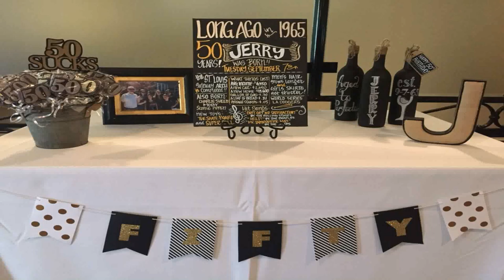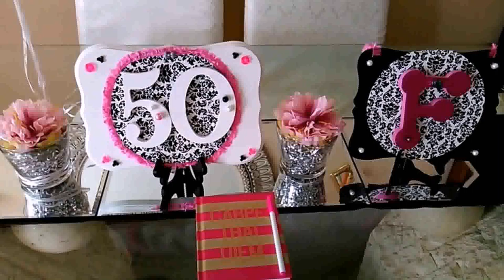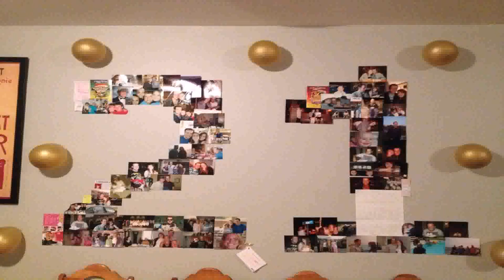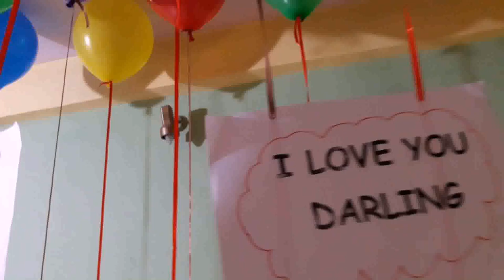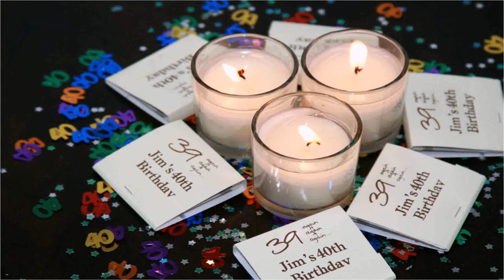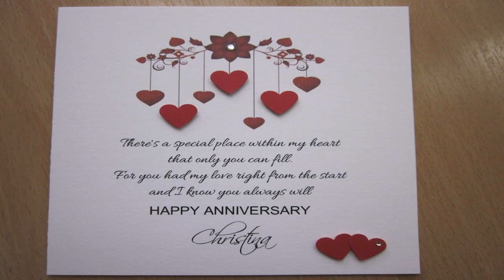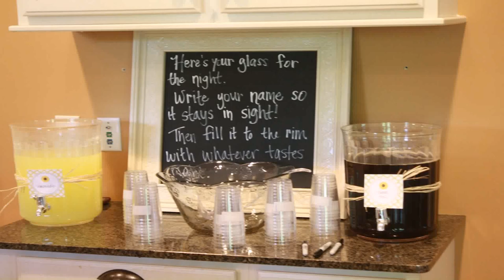Birthday Party Theme Ideas For Husband